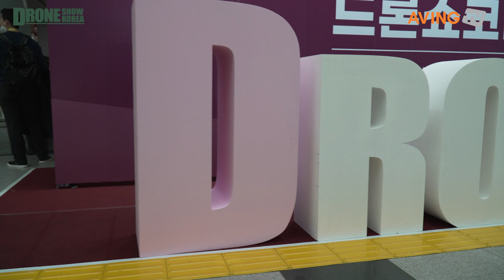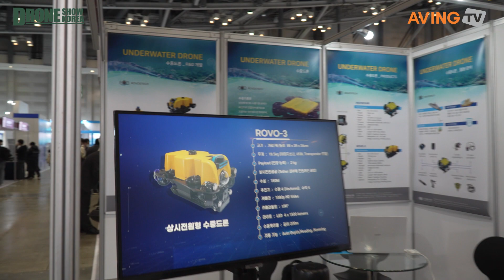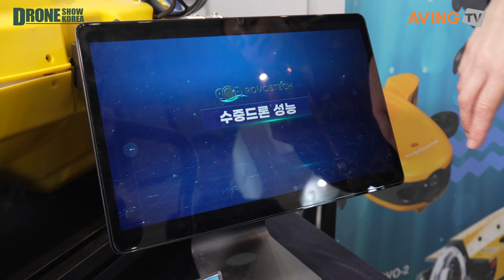로보스텍, 2023 드론쇼코리아서 터널 조사용 수중드론 알려... “긴 수중터널 내부 안전 점검 가능해”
로보스텍(대표 최종웅)은 2월 23일(목)부터 25일(토)까지 부산 벡스코에서 열린 '2023 드론쇼 코리아(Drone Show Korea 2023)'에 참가했다.

로보스텍은 부산에 소재한 수중·수상 드론 전문기업으로써, 해양·에너지·연구·재난안전 등 다양한 분야에서 활용한 경험을 바탕으로 개발, 제조뿐만 아니라 운용, 교육 서비스를 제공하고 있다. 특히, 최근에는 터널 조사용 수중드론을 개발했다.

이번 전시회에는 일반적으로 탐사나 조사에 사용되는 수중드론 제품 외에 특수한 분야인 침수 터널, 수로 터널 등에 점검용으로 활용되는 터널 조사용 수중드론 제품을 소개했다. 터널용 수중드론은 광케이블로 연결되어 최대 1~5km 이상의 긴 수중 터널 내부의 상태를 점검하는 용도로 안전하게 점검이 가능하며, 현재 한국수자원공사, SK에코플랜트에 공급하고 있다.

또한, 수중드론 ROVO-3 제품은 최대 150m까지 잠수가 가능한 상시 전원 공급형 무인잠수정으로, 기본형의 무게가 20kg 이내로 1인이 진수, 인양을 하기에 간편해 연안 해상에서 운용하기에 적합하다. 댐·저수지 수중 시설물 점검, 해저 케이블·파이프 라인 점검, 선박의 선체 검사, 항만 부두의 파일 상태 확인, 수중 생태 관측, 침몰선 조사, 수중 고고학 조사 등 다양한 분야에 활용된다.

로보스텍 관계자는 “수중드론 제품은 한국전력공사, 한국수자원공사, 해군, 해운사, 항만공사업체, 학교, 연구 기관 등 국내 다양한 분야에서 활용 중이며, 최근에는 인도네시아와 파키스탄에 수출하고자 준비하고 있다”라며 “현재 당사는 수상드론(Surface Drone) 제품을 개발하고 있으며, 해양 조사 및 부유물 쓰레기 수거용으로 보급할 예정이다.”라고 밝혔다.